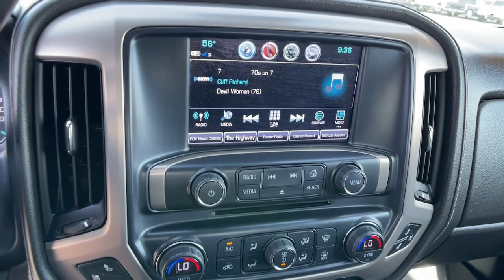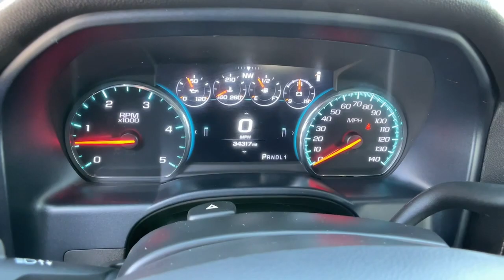2019 GMC Sierra 2500HD Carson City, Reno, Yerington, Northern Nevada, Elko, NV P16096A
Onyx Black Used 2019 GMC Sierra 2500HD available in Carson City, Nevada at Champion Chevrolet Reno. Servicing the Reno, Yerington, Northern Nevada, Elko, NV area.
2019 GMC Sierra 2500HD Denali - Stock#: P16096A - VIN#: 1GT12SEY3KF210777